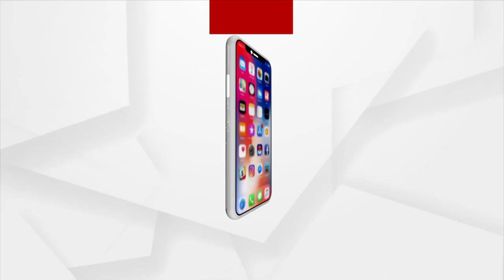ବିଜେପିର ରାଷ୍ଟ୍ରୀୟ କାର୍ଯ୍ୟକାରିଣୀ ବୈଠକ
ବିଜେପିର ରାଷ୍ଟ୍ରୀୟ କାର୍ଯ୍ୟକାରିଣୀ ବୈଠକ । ପ୍ରଧାନମନ୍ତ୍ରୀ ନରେନ୍ଦ୍ର ମୋଦିଙ୍କ ସହ କେନ୍ଦ୍ରମନ୍ତ୍ରୀ ଅମିତ ଶାହ, ବିଜେପି ରାଷ୍ଟ୍ରୀୟ ଅଧ୍ୟକ୍ଷ ଜେପି ନଡ୍ଡା ଏବଂ ବିଭିନ୍ନ ରାଷ୍ଟ୍ରୀୟ ନେତୃବୃନ୍ଦଙ୍କ ସହିତ ରାଜ୍ୟର ପାର୍ଟି ଅଧ୍ୟକ୍ଷ ଓ ମହାସଚିବ ସାମିଲ ହେବେ।